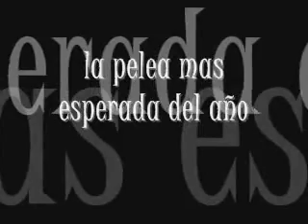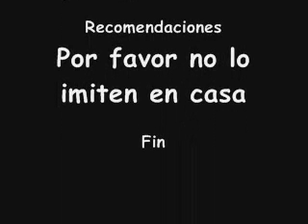Pablo vs. Pablo - UPCI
una mecha de 2 alumnos de la upci en la avenida Brazil..vealo ud. mismo